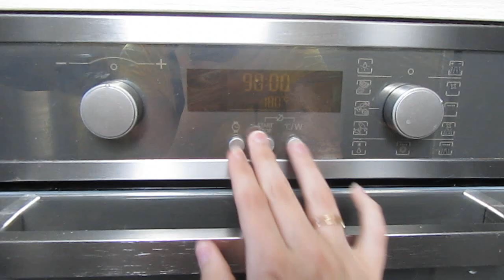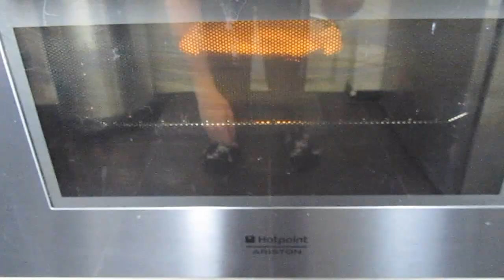Koken met Sanne: Quiche brie & appel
Vandaag is het weer tijd voor koken met Sanne!